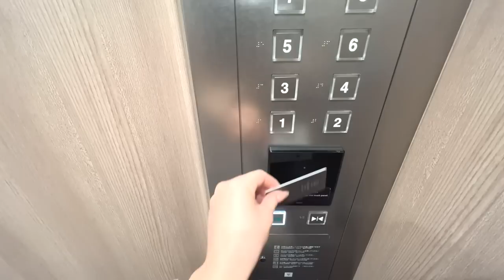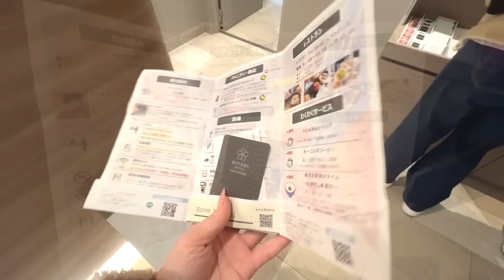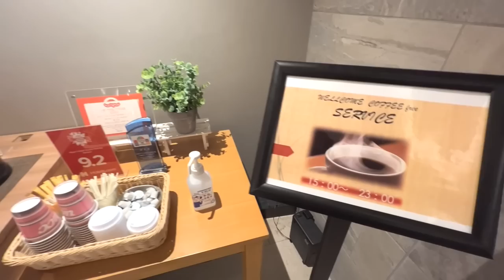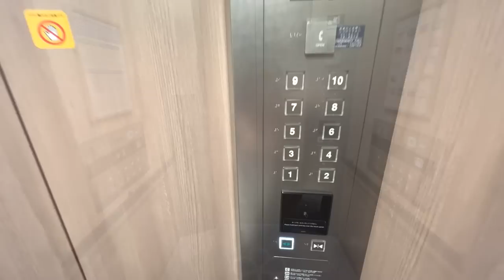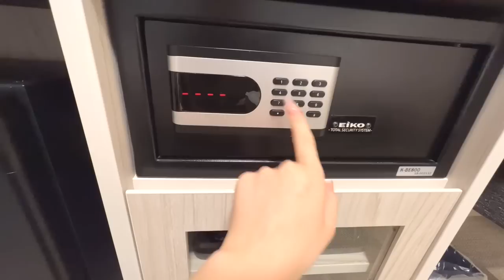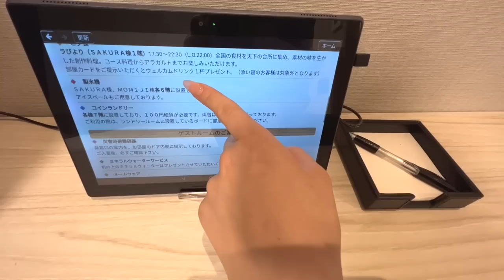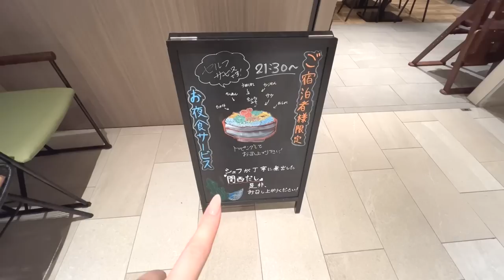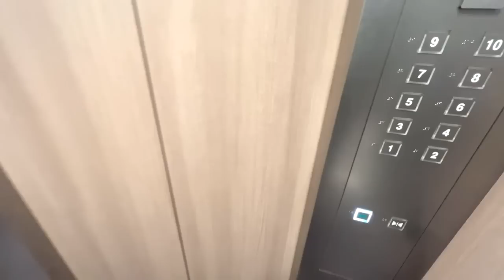大阪旅行で泊まりたいコスパ高ホテル【日和ホテル 大阪なんば駅前】✨女ひとり泊まってみたHiyori hotelが気持ち良すぎた💕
大阪に旅行をするならこのホテルもおすすめ❣️
今回は和モダンテイストを取り入れたホテルで、風呂、トイレが別々なのにリーズナブルな客室があるホテル「HIYORI HOTEL」に行ってきました。
ここは、人が行き交う大阪南海なんば駅前のロケーションにありながら、心安らぐリゾート感を味わえます。「くいだおれ」をして、大阪を楽しめる旅を体験することができるホテルです。
ホテルにつく頃にはお腹いっぱいでしたが、清潔感のある広々としたお風呂でリラックスが出来ました出来ました💕
サービスが充実しているので、ゆったりしたい方はぜひ宿泊してみてください。
料金は少しお高めですが、立地の良いホテルで過ごすこともきっと旅を素晴らしい思い出にしてくれることでしょう😌✨
今回も動画でホテルの雰囲気が少しでも伝われば嬉しいです💕

🚌行き方⛴
大阪メトロ：なんば駅（出口５）徒歩４分ほど

💰価格
※料金はプランや滞在日により異なります。
・13,113JPY

🏨チェックイン/チェックアウト
チェックイン：15時〜24時

0:00 オープニング
0:22 最寄駅の大阪メトロなんば駅 🚃
2:32 宿泊先に到着🏨
5:50 お部屋紹介
17:24 夜食タイム🍚🍴
21:29 子吉とバスタイム🐶🛀
22:24 お風呂後のリラックスタイム😌